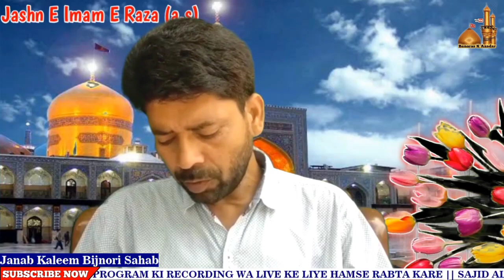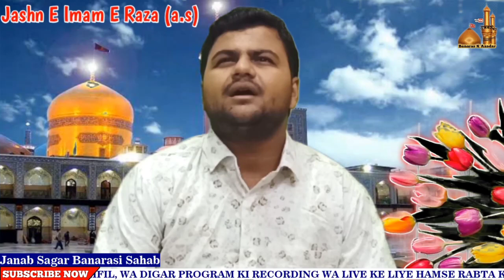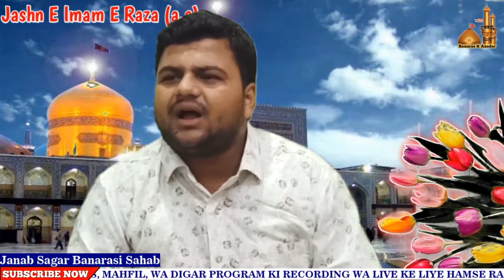Online Jashn E Imam Raza (a.s) || जश्न ए इमाम रज़ा अ० || Organized by: Banaras K Azadar Channel Team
Online Jashn E Imam Raza (a.s)
जश्न ए इमाम रज़ा अ०
इन्शाअल्लाह 1st July 2020 || 08:00 PM
FROM: BANARAS U.P INDIA
चैनल Banaras K Azadar पे देखा जा सकता है ⤵️⤵️
◆●◆NIZAMAT◆●◆
🔹Janab Arshi Wasti Sahab
 ◆●◆BAYAAN◆●◆
🔹Maulana Syed Husain Mehdi Husaini Sahab Qibla
🔹Maulana Syed Nadeem Asghar Sahab Qibla
◆●◆NAAT E MUSTAFA◆●◆
🔹Janab Rishi Banarasi Sahab
◆●◆Shayar E Ahlebait (a.s)◆●◆
🔹Janab Dilkash Ghazipuri Sahab
🔹Janab Naseer Azmi Sahab
🔹Janab Shoaib Nauganavi Sahab
🔹Janab Nayab Balyavi Sahab
🔹Janab Nafees Hallauri Sahab
🔹Janab Kaleem Bijnori Sahab
🔹Janab Faiyaz Raebarelvi Sahab
🔹Janab Sagar Banarasi Sahab
@Team Banaras K Azadar Channel